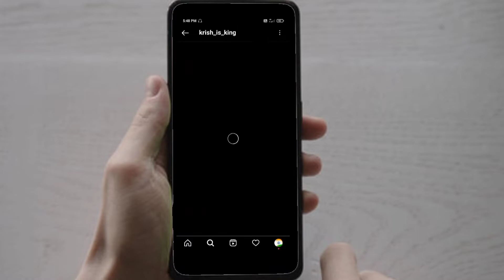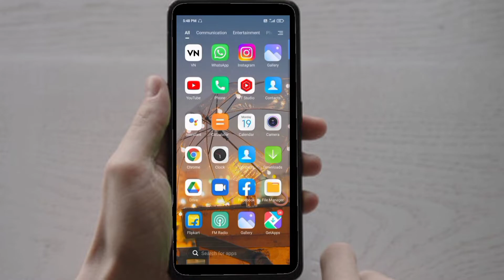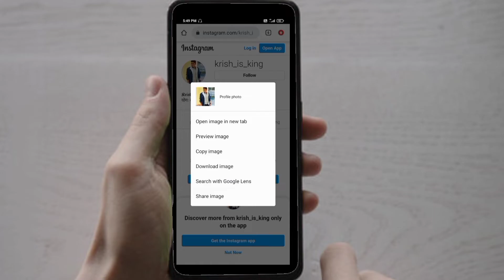instagram private account ki profile kaise dekhe // how to download instagram private account dp//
Hello Friends

दोस्तों आज की इस video में मैं आप लोगों को बताने वाली हूं कि How To See Instagram Private Account Posts अगर आप भी जानना चाहते हैं तो हमारा ये video जरूर देखें अगर video आपको पसंद आता है तो like करें और अपने दोस्तों को भी Share करें और हमारे Rani techshop channel को subscribe करना ना भूलें ।

see instagram profile picture big
how to open instagram dp full size
how to see instagram dp full size
how to download instagram dp
How To See Instagram Private Account Posts
GF Instagram Account Private कैसे देखें
instagram secret setting
instagram hidden tricks
how to see instagram private account posts in hindi
instagram par private account ki profile photo kaise dekhe
instagram private account ki dp download
dp Download kaise karen
download instagram private account profile
how to download instagram private account dp
profile picture download kaise karen
download instagram dp
instagram private account ki dp download kaise karen